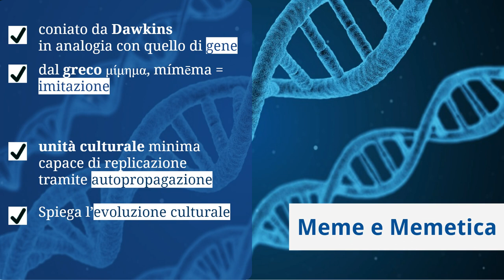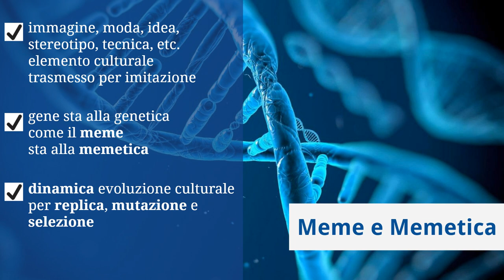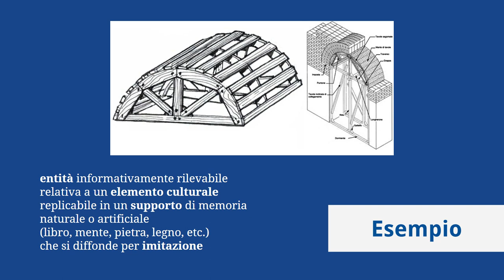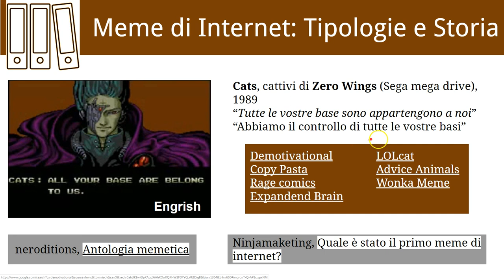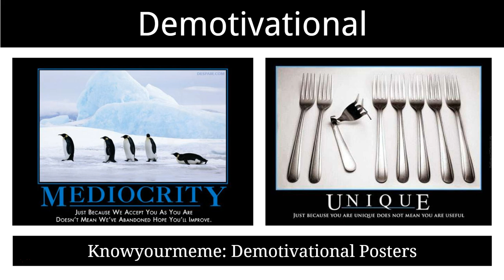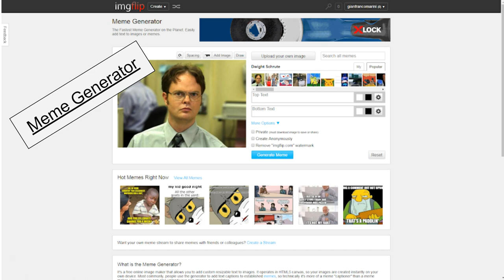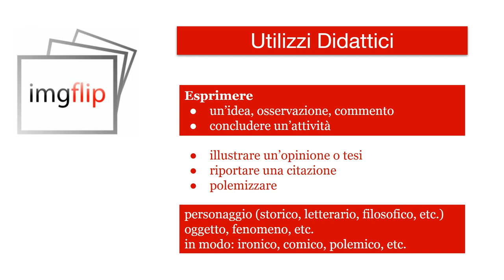Video guida ai Meme di internet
Una video guida introduttiva ai meme di internet, uno dei fenomeni mediatico - comunicativi più interessanti del web specie nel mondo dei social media.
Argomenti:
- cosa sono i meme;
- Dawkins: meme e evoluzione della cultura;
- tipologia e storia dei meme di internet;
- esempi di meme;
- Willy Wonka Meme;
- Chuck Norris Facts;
- Lolcats;
- meme demotivazionali;
- Struttura dei meme;
- Meme generator: applicazione per creare meme;
- Utilizzo dei meme nella didattica.

Link alla presentazione utilizzata che è anche un percorso di apprendimento sul tema dei meme: